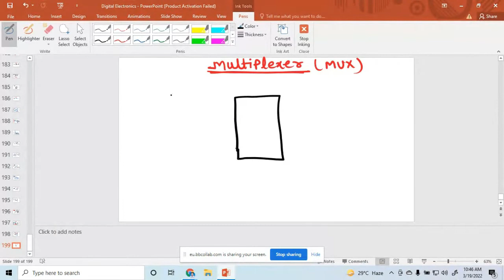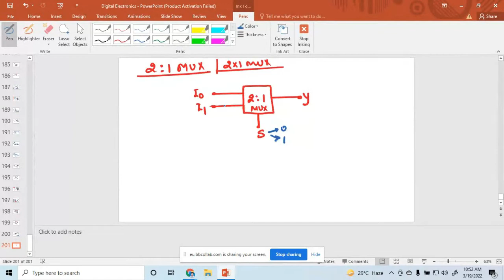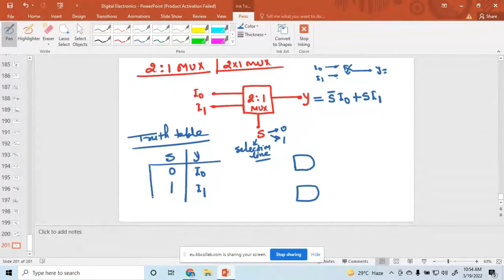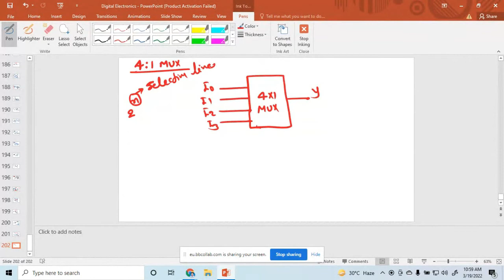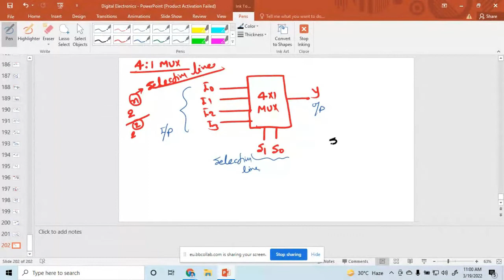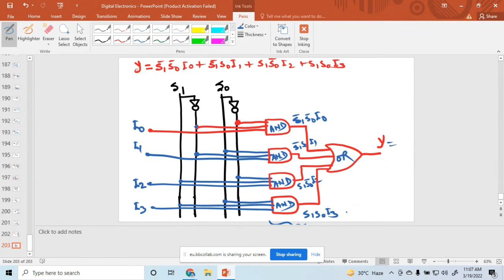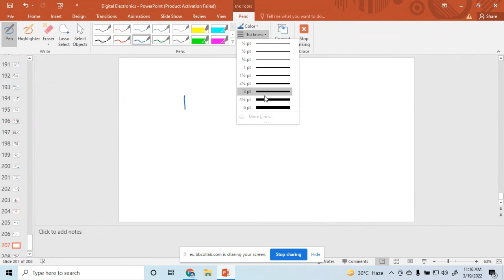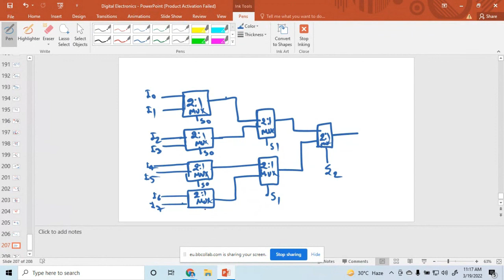Multiplexer Design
This video describes the basic concept of Multiplexer (MUX).